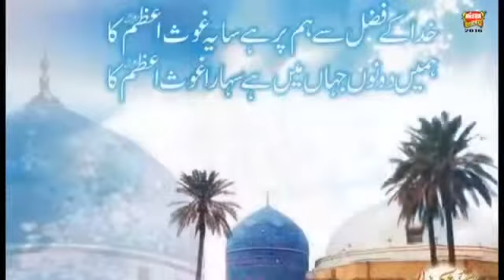Monjho Peer Dastgeer waliyan jo wali aa new manqbat 2019 Bhej Dastgeer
Bhej Dastgeer